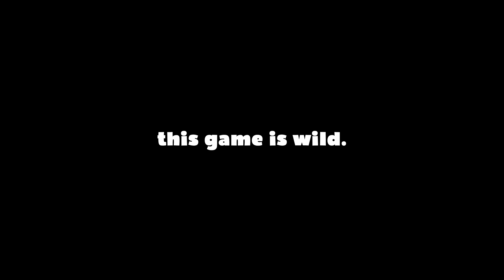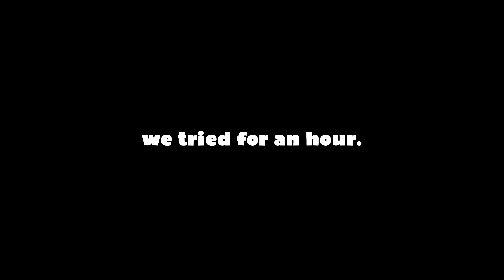the weirdest game i’ve ever played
THIS GAME IS A FEVER DREAM.
i post best moments from vods and other silly games i play there!
im not sure what this game is but we had a lot of fun playing it. i guess it's not technically the backrooms but it feels just like it and the inventory is the same type of gameplay. clickbait nerd. shouts out to the developer for making this banger game bro. i hope you guys enjoy this video, we had a ton of laughs making it! love you all!
Friends:
Sovi: @imSovi
× ALL SOCIALS:
× Second Channel: @daukeytoo
Backrooms Funny Moments!
KunKun Funny Moments!